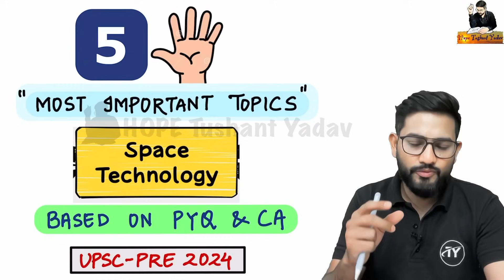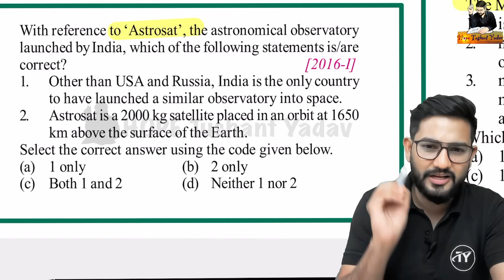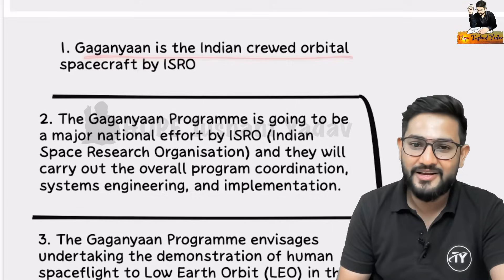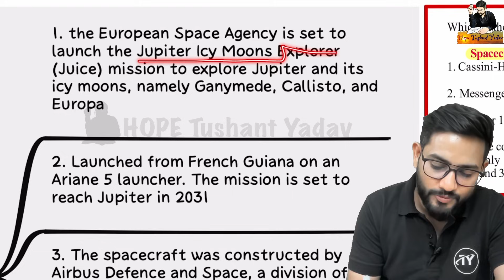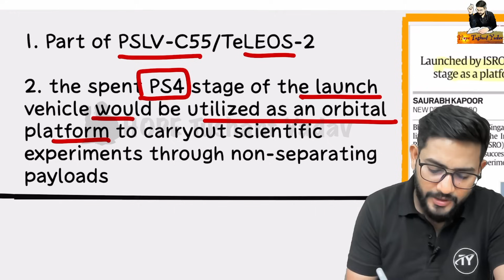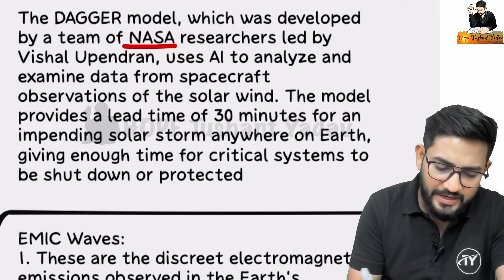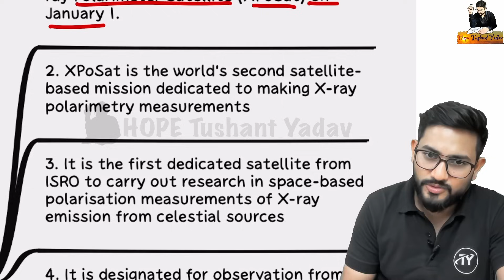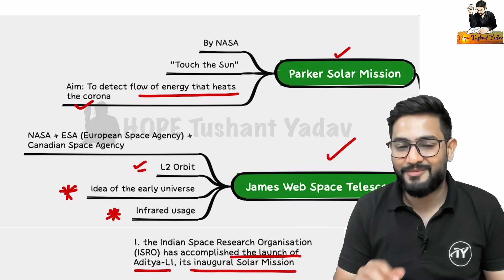*5 Most EXPECTED Topics for UPSC-PRE 2024 with RATIONAL 🤩🔥🔥ias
Quality Which can't be found anywhere !!

(Use Organisation code : YTOZUO)

Predicting the Unpredictable series

Crucial UPSC-PRE 2024 Terminologies You Must Know! Proof Included 🔥😯